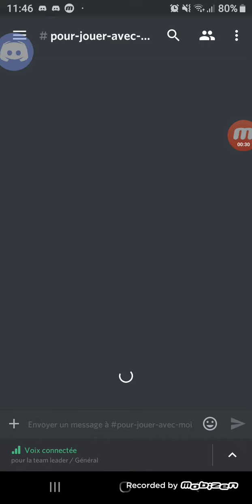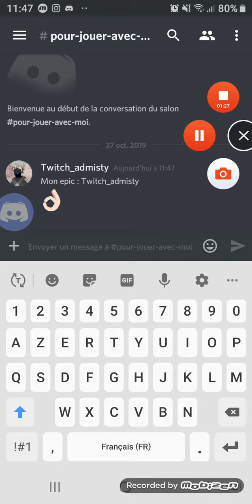Mon discord !!👌🏻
Mon epic : Twitch_admisty